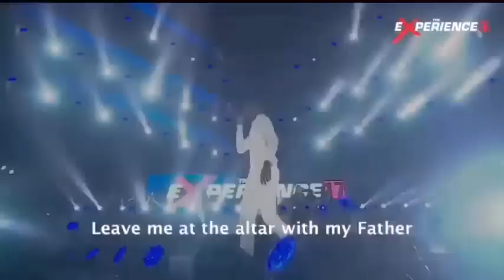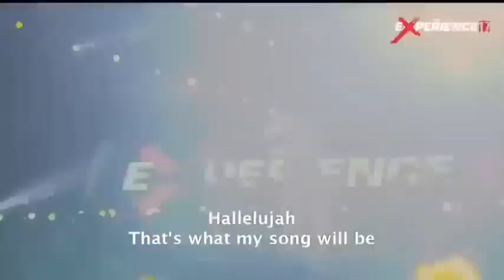Dunsin Oyekan Ministration At The 17th Experience 2022(Full Video)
DunsinOyekan ministration at the Experience was exceptional
Here is a full clip of the ministration, comment if you need the the audio and any other ministration at the just concluded 2022 Experience.